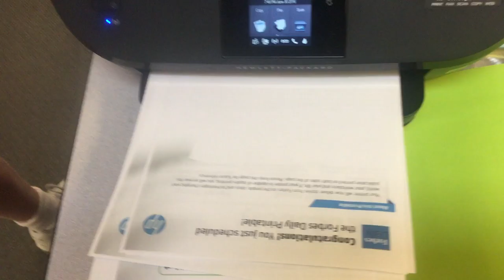jax car wash